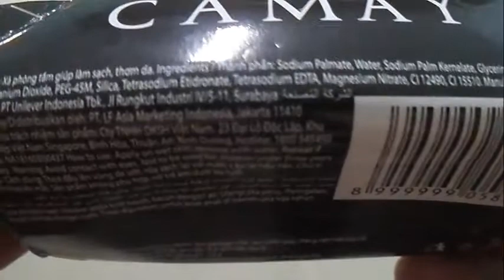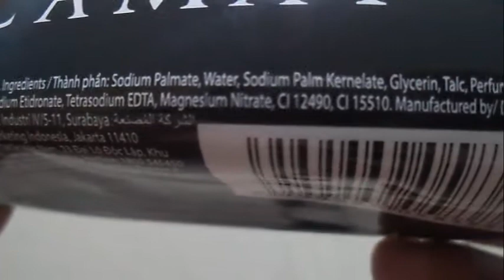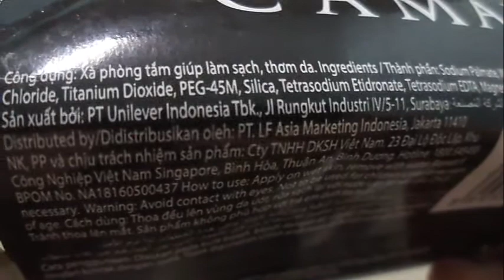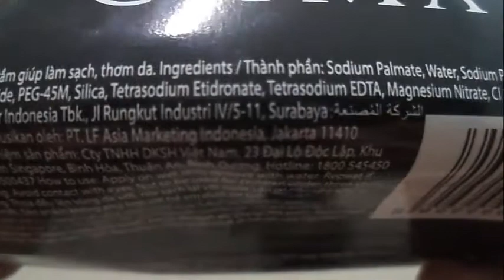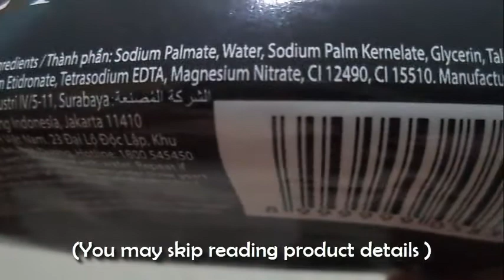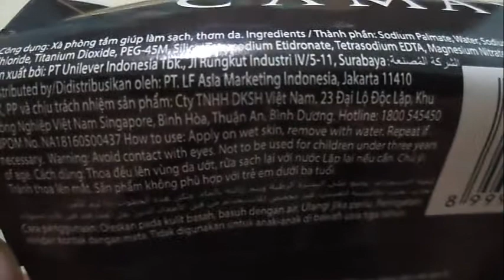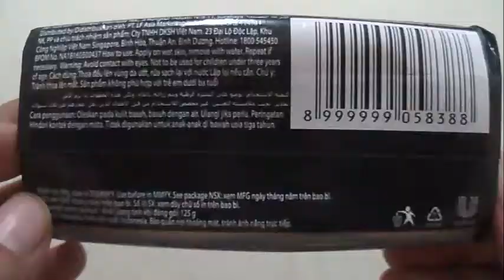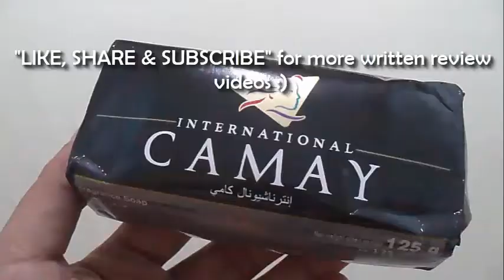FAST REVIEW: Camay Chic (Black) Bar Soap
Product brand: (International) Camay Chic
Product type: bar soap
Recommended for: Normal skin.
Price: Php 125 per 3 pcs. soap bars (Philippines, online)
Date issued: 2019
Product origin: USA